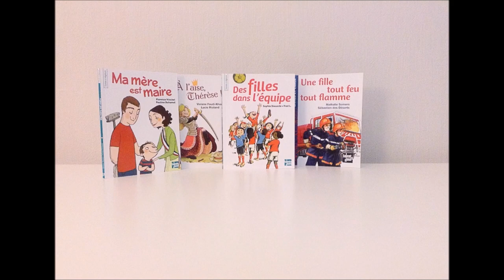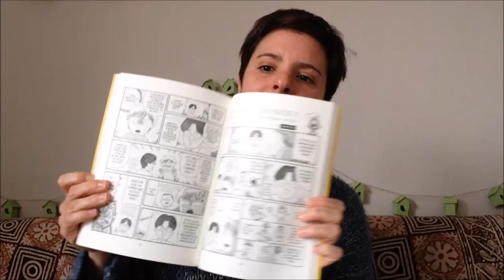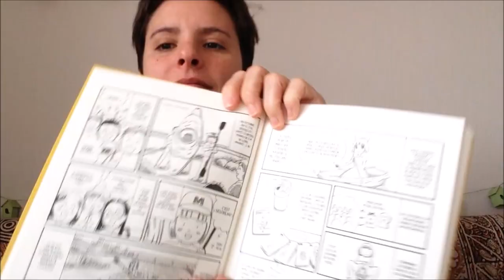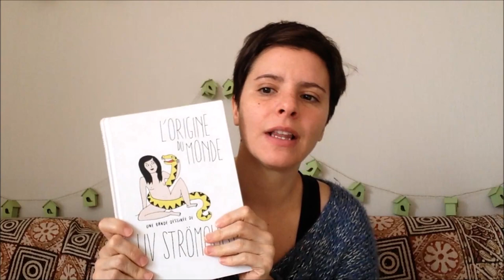L' art de la vulve, une obscénité ? - Rokudenashiko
L' art de la vulve, une obscénité ?

Rokudenashiko - Editions Presque Lune

Résumé : "Au Japon, l'art de la vulve ne passe pas. L'artiste tokyoïte Rokudenashiko a été inculpée le 24 décembre 2014 et incarcérée six mois après sa première arrestation, pour avoir enfreint la loi relative à l'obscénité, en moulant son sexe puis en le scannant en 3D afin de construire un canoë kayak. Son travail, insolite et non dénué d'humour, vise à casser le tabou de la représentation du sexe féminin dans son pays, où la pornographie est largement diffusée, mais où la représentation des appareils génitaux reste interdite - ceux-ci sont floutés, pixellisés ou estompés sur les photos, les dessins et dans les films. Le récit de cette arrestation, médiatisée dans le monde entier, a permis de mettre en évidence les contradictions d'une société japonaise sclérosée par ses tabous, concernant plus généralement le statut de la femme."